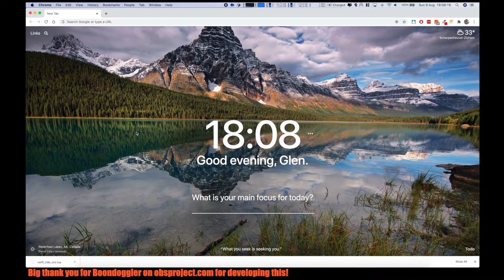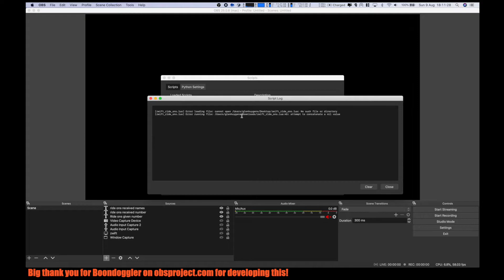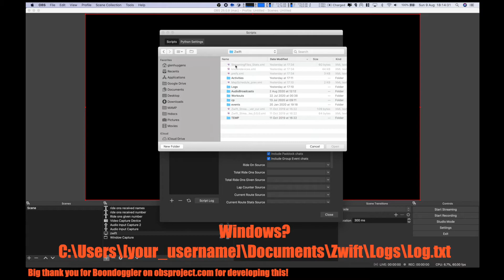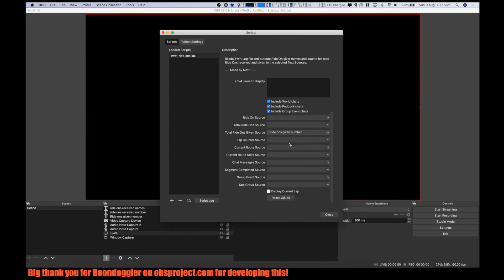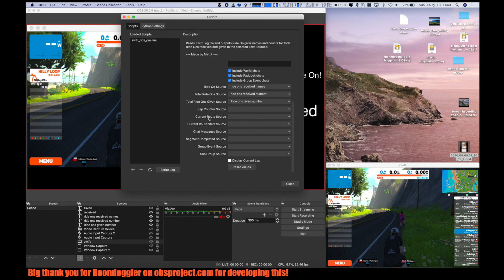How to show Ride Ons Received/Given in OBS while live streaming Zwift!!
Show Ride ons in OBS while livestreaming Zwift. Received Ride on Counter, Names Ride on Received from & Ride Ons Given Counter.